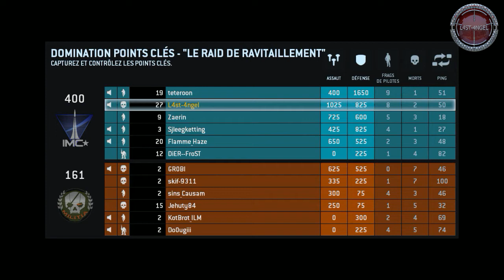[ TitanFall ] Gameplay FR / Let's Play FR PC - Mission 1 I.M.C - Domination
Dans cette 1er vidéo de la campagne multi-joueurs, vous découvrirez les motivations de l'IMC face à la Milice. Et je vous commente mon ressentis et vous donnes des informations utiles pour appréhender ce jeu de la meilleur des façons.

-=[ Ma Configuration ]=-

► Processeur : Intel Core i7 7700K à 4.50GHz
► Carte Mère : EVGA Z170 FTW
► Mémoire Vive : Kingston 32Go DDR4 - 2134Ghz
► Carte Graphique: EVGA GTX 1070 8Go VRam
► Clavier : Logitech G19 Gaming
► Souris : ROCCAT Tyon Black
► Micro : Rode NT-USB